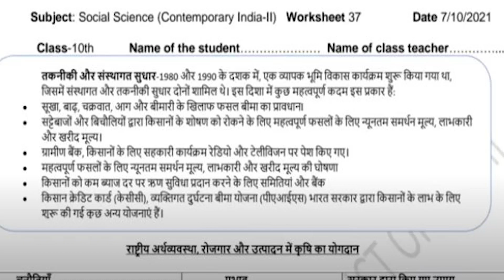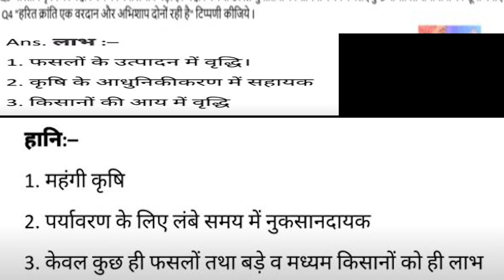Class 10 SSt Worksheet 37 || Worksheet 37 Class 10 Social Science Hindi medium 7 Oct